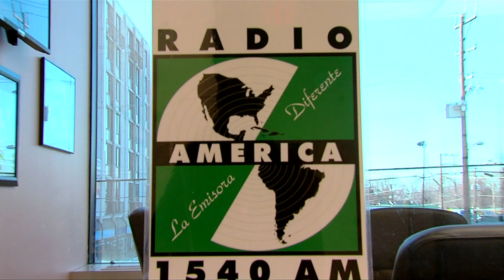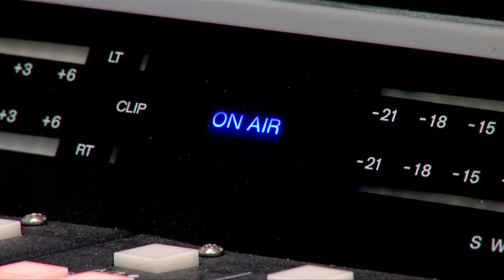En Sintonía 02.13.2015 - Parte 4 - Que está IN? El desarrollo en Aspen Hill!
La Vicepresidenta del Concejo, Nancy Floreen, nos cuenta por que el desarrollo urbano en la localidad de Aspen Hill esta IN en Montgomery.